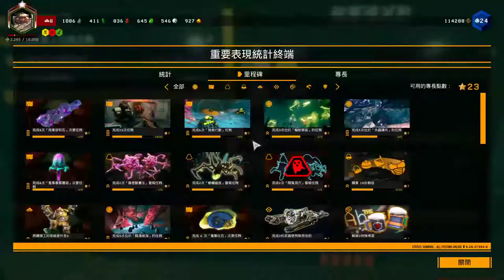【繁星】矮人挖礦、整地 2020 3 8 【6】